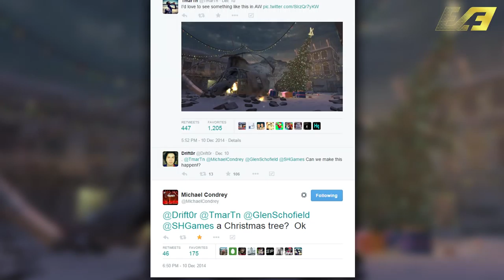Call of Duty: Advanced Warfare - CHRISTMAS IN ADVANCED WARFARE? CHRISTMAS THEMED MAP COMING?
What is going on ladies and gents!? Today we're going to be talking about the possibility of a Christmas themed map in Advanced Warfare. None of it is confirmed, though the idea was acknowledged by Michael Condrey himself.